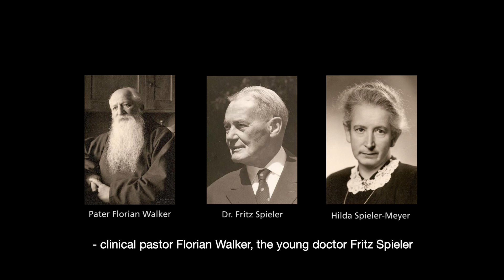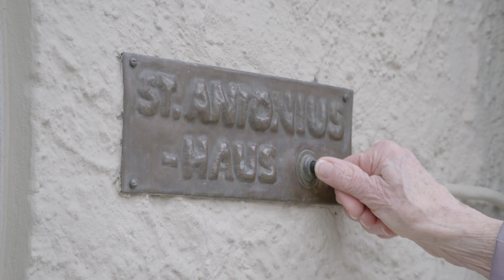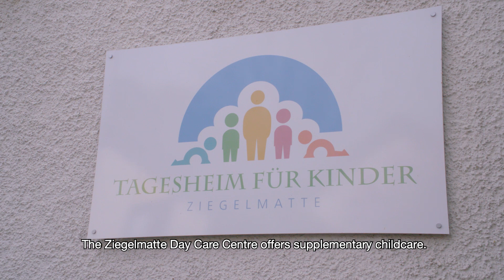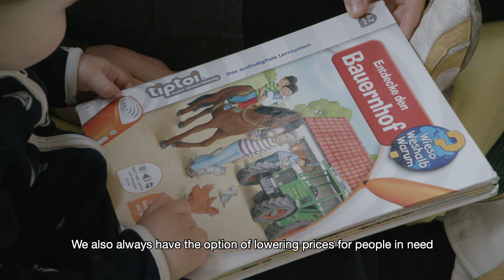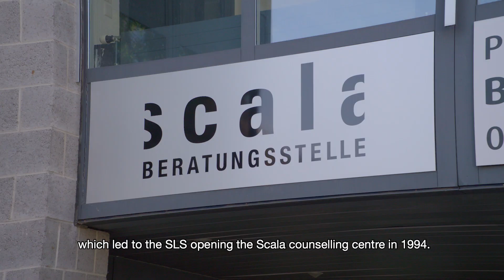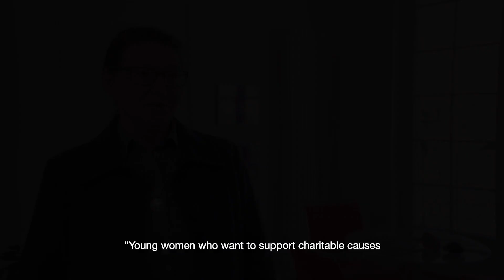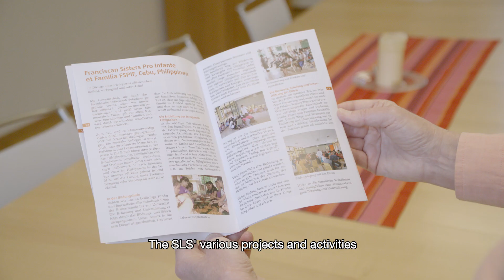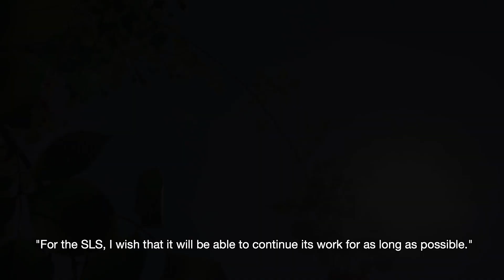Seraphisches Liebeswerk Solothurn - 100 Jahre Jubiläum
Das Seraphische Liebeswerk Solothurn wurde 1919 gegründet und feiert dieses Jahr ihr 100-Jahre-Jubiläum. Dieser Film gibt einen Einblick in die verschiedenen Wirkungsbereiche des Seraphischen Liebeswerks Solothurn gibt.